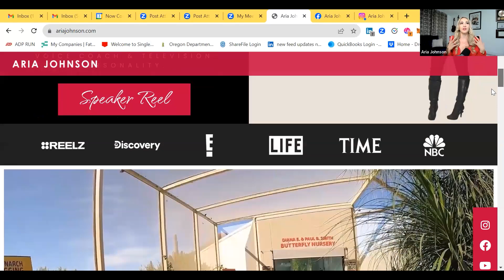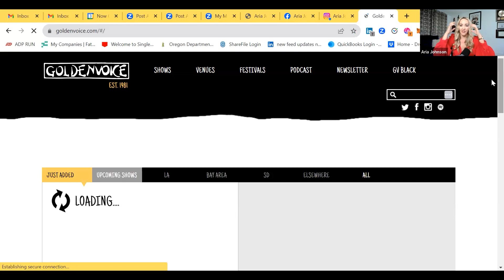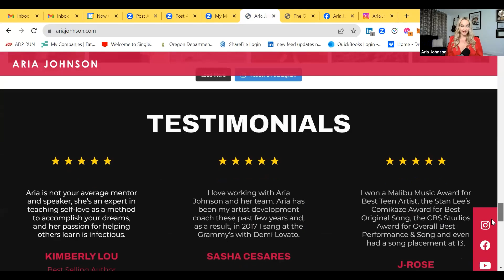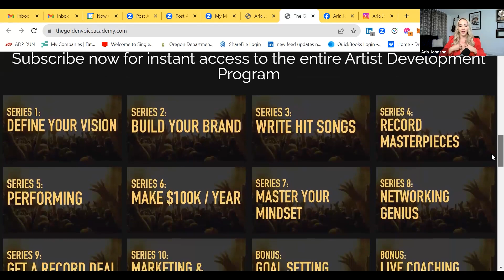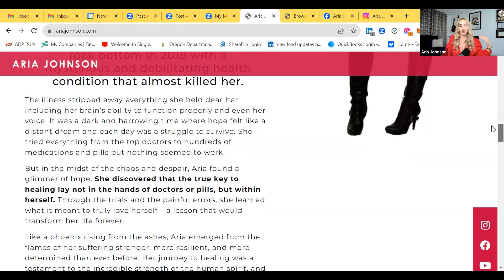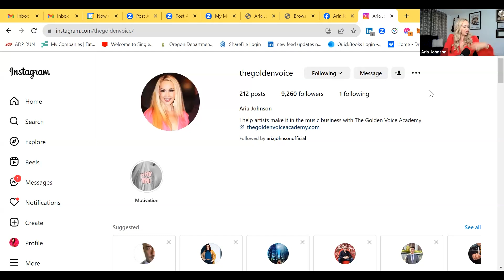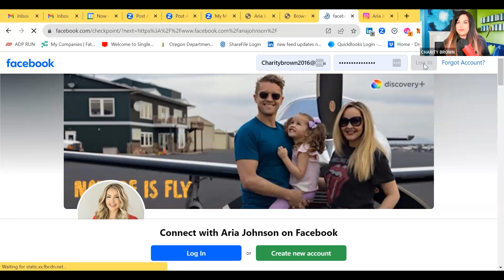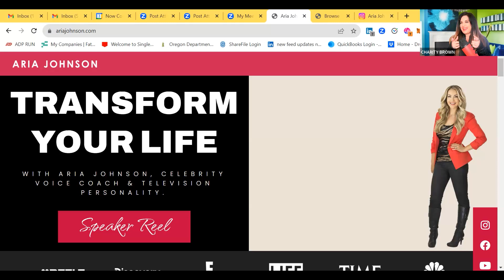From Burnout to Brilliance: Unveiling the Secrets of Women Entrepreneurs' Resilience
Take a behind the scenes look at the music and entertainment industry through the eyes of Aria Johnson, TV Personality. Keynote Speaker and Founder of The Golden Voice television show, and actress. She shares how the toxic environment in the industry nearly destroyed her and caused her to walk away from her childhood dream as a touring singer/songwriter.  Aria tells how she found a pathway through these challenges and refueled a rewarding and enjoyable life, in addition to launching a television career that now includes amazing adventures and discoveries with her family.

Tune in as Charity and Aria discuss:
• The inevitable tug-a-war many women entrepreneurs confront daily.
• The crushing factors that spiraled her into burnout, over-medicating, suicidal tendencies, and debilitating illness.
• The radical techniques she used to heal and refocus her life and priorities.
• How the special 3-P’s meditation and “habit stacking” can effectively restructure your daily routine.
• The one remarkable place to gain valuable insight during periods of healing and self-discovery.
• Key mindset shifts applied in The Golden Voice Academy for those pursuing careers in the music industry.
• How just 20-minutes of self-care incorporated into your daily routine can boost mental toughness and overall health.
• A little-known military breathing technique she uses to increase self-love and to reduce stress and anxiety for herself and her clients.
• Mirror strategies that silence negative inner-critics and nurture self-validation.
• Why positive affirmations are often ineffective.
• The definition of true success and what true fame magnifies.